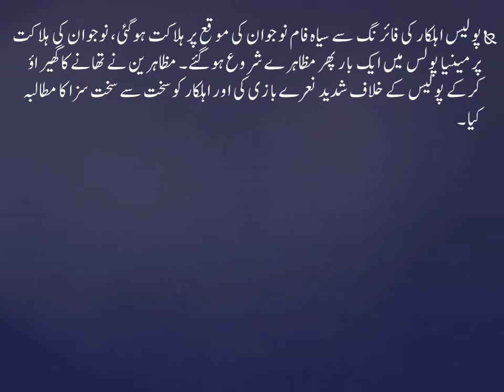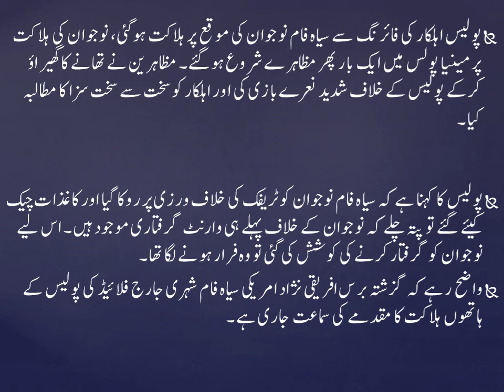Minnesota Police Killed Daunte Wright during traffic stop.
Officer who fatally shot Daunte Wright during traffic stop meant to use Taser, police chief says

A police officer who shot and killed a driver during a traffic stop in Brooklyn Center, Minnesota, on Sunday afternoon, meant to deploy her Taser instead of her gun, police said.

In a press conference on Monday, Brooklyn Center Police Chief Tim Gannon said he believes the female officer -- identified by the Minnesota Department of Public Safety Bureau of Criminal Apprehension as Kim Potter -- intended to deploy her Taser when she "accidentally" shot 20-year-old Daunte Wright.

The incident unfolded around 2 p.m. local time, when officers initiated a stop for an expired registration tag on a vehicle in the city in Minnesota's Hennepin County, about 10 miles northwest of Minneapolis. During the traffic stop, the officers determined that the driver of the vehicle had an outstanding gross misdemeanor warrant, according to Gannon

"At one point as officers were attempting to take the driver into custody, the driver re-entered the vehicle," Gannon said in a statement Sunday. "One officer discharged their firearm, striking the driver."

At the press conference on Monday, the Brooklyn Center Police Department released body camera footage of the incident. Gannon said Potter can be heard warning Wright and her fellow officers that she will be deploying her Taser.

"However, the officer drew their handgun instead of their Taser," Gannon said. "It is my belief that the officer had the intention to deploy their Taser, but instead shot Mr. Wright with a single bullet. This appears to me, from what I viewed and the officer's reaction and distress immediately after, that this was an accidental discharge that resulted in the tragic death of Mr. Wright."

Potter can be heard yelling, "Holy s---, I just shot him," in the body camera footage.

The Minnesota Department of Public Safety's Bureau of Criminal Apprehension is investigating the incident. In a statement Monday, they identified Potter as the officer involved in the shooting and said she is a 26-year veteran of the Brooklyn Center Police Department.

She is now on administrative leave pending the outcome of the investigation, Gannon, who identified her as a "very senior officer," said.

A source with knowledge of the investigation told ABC News Potter was field training another officer at the time of the incident.
The car traveled several blocks before crashing into another vehicle. The passengers in the other car were not injured, according to Gannon.

Officers and medical personnel "attempted life saving measures" on Wright, Gannon said, but he died at the scene.

A female passenger who was also in the vehicle with Wright sustained non-life-threatening injuries during the crash, according to Gannon. She was transported to North Memorial Health Hospital in Robbinsdale, a few miles south of Brooklyn Center.

A preliminary report issued by the Hennepin County Medical Examiner's office Monday evening said Wright's death was a homicide, as he died from a gunshot wound to the chest.

Wright's mother, Katie Wright, said she was on the phone with him before he was killed.

MORE: Police pull guns on and spray Black-Latino Army officer during traffic stop, lawsuit says
"I heard scuffling and I heard the police officers say, 'Daunte, don't run.' And then the other officer said, 'Put the phone down,' and hung it up," Katie Wright told reporters on Sunday. "And a minute later, I called and his girlfriend answered -- that was the passenger -- and said that he'd been shot, and she put [the phone] on the driver's side and my son was laying there lifeless."